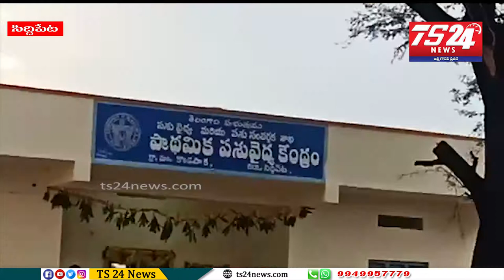సిద్దిపేట జిల్లా కొండపాక మండల కేంద్రంలో మంత్రి హరీష్ రావు పర్యటన